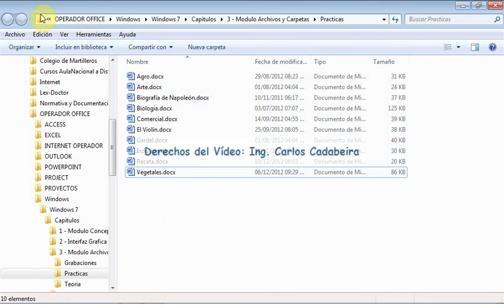1 - Seleccion de Archivos y Carpetas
Capitulo 4 de Windows - Archivos y Carpetas